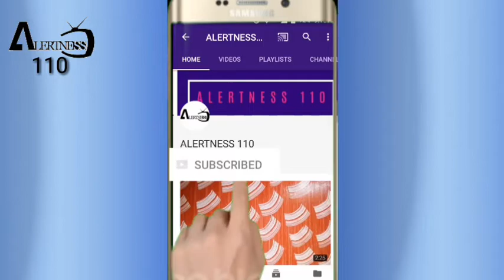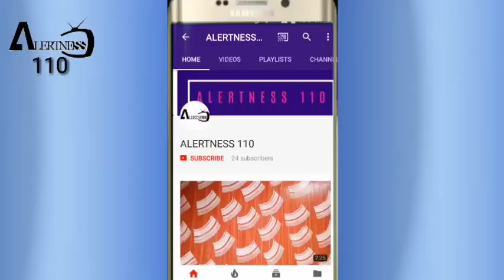Asian Paint Texture painting new idea design